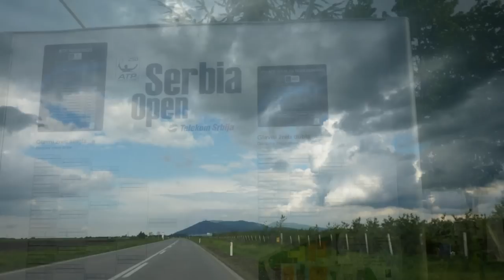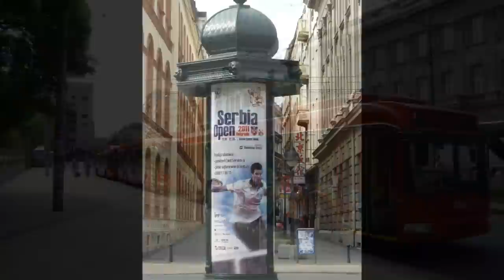Belgrade, Serbia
Belgrade, Serbia - Pict.2010-2011
Belgrade (Beograd) is the capital of Serbia, and has a population of around 1.6 million. It is situated in South-Eastern Europe, on the Balkan Peninsula, at the confluence of the Sava and Danube rivers. It is one of the oldest cities in Europe and has since ancient times been an important focal point for traffic, an intersection of the roads of Eastern and Western Europe.

Belgrade is the capital of Serbian culture, education, science and economy. As a result of its tumultuous history, Belgrade has for centuries been home to many nationalities, with Serbs of the Orthodox Christian religion making up the majority of the population (90%). The official language is Serbian, while visitors from abroad can use English to communicate.